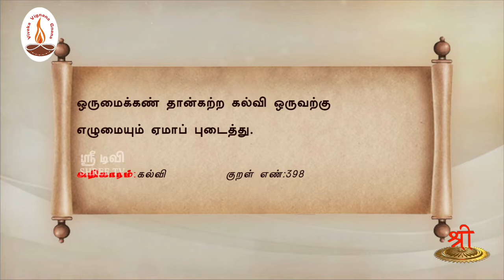வள்ளுவம் காட்டிய வாழ்வியல் | கல்வி பயன் காலம் கடந்தது | பாகம் 216 | ShreeTV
வள்ளுவம் காட்டும் வாழ்வியல் தொடர் நிகழ்ச்சியில் கல்வி அதிகாரத்தில் உள்ள குறட்பாக்களுக்கு திரு.வ.அரங்கநாதன் அவர்கள் தரும் விளக்கத்தைக் கேட்போம். பலருக்கும் பகிர்வோம்

தேசியத்தையும், தெய்வீகத்தையும் பேணிக் காக்க ஸ்ரீடிவிக்கு உதவுங்கள்:

Name: Shree Media Services
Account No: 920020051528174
Bank Name: Axis Bank
IFSC Code: UTIB0001714
Branch: West Mambalam